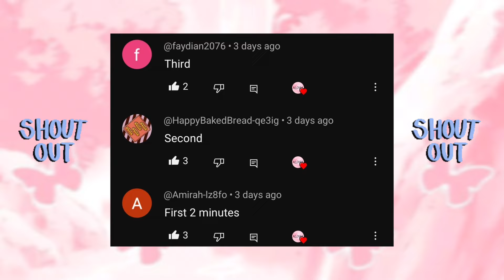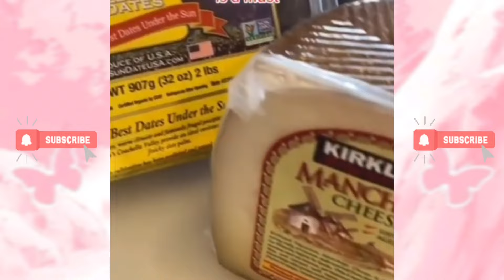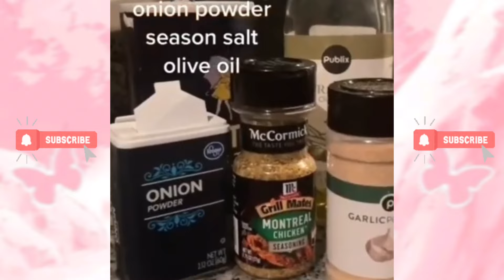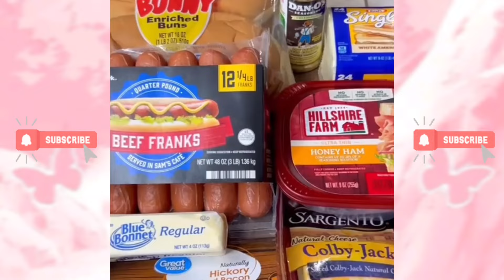Aita for not supporting my daughter // BACON Recipe and Storytime 🥓